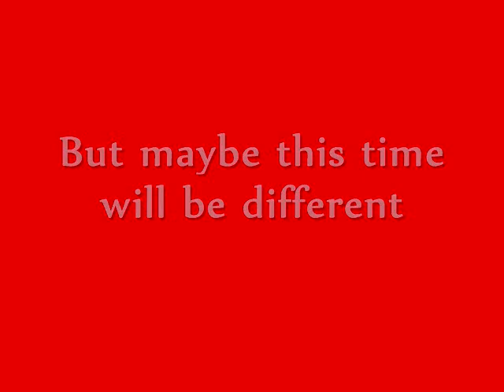England World Cup 2014 Promo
to the England football team ahead of this year world cup in Brazil
Joe Hart Ben Foster Fraser Forster Glen Johnson Chris Smalling Phil Jones Phil Jagielka Gary Cahill Leighton Baines Luke Shaw Ross Barkley Adam Lallana Steven Gerrard Frank Lampard Jordan Henderson Jack Wilshere Alex Oxlade-Chamberlain Raheem Sterling James Milner Danny Welbeck Rickie Lambert Wayne Rooney Daniel Sturridge Roy Hodgson